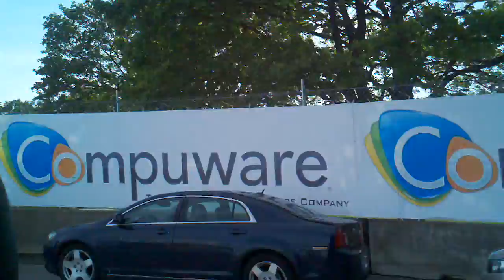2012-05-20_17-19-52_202